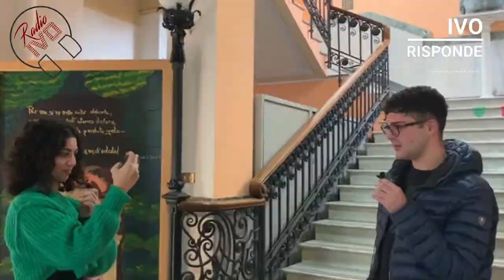IVO RISPONDE PROGRAMMA 4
Interviste e commenti